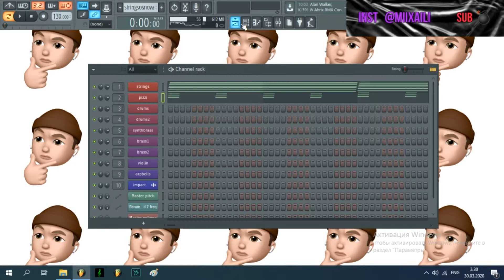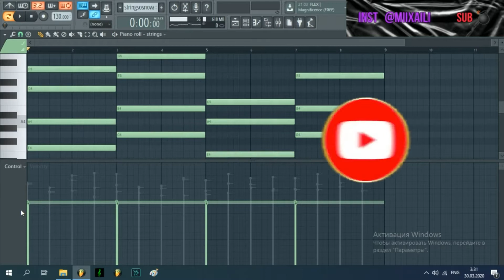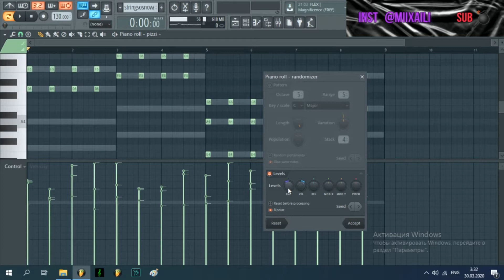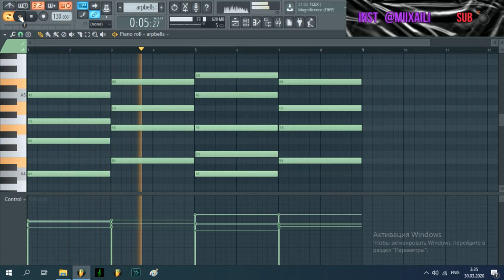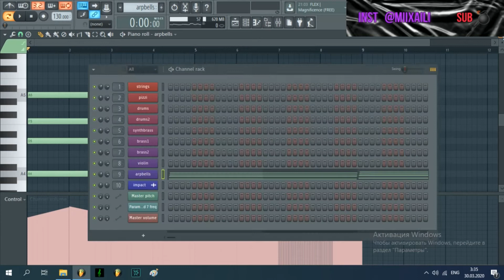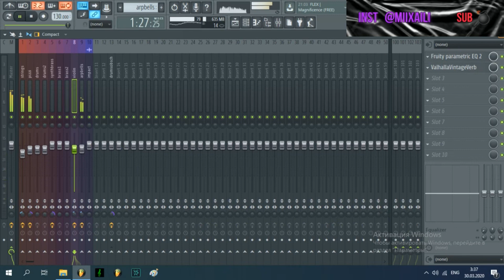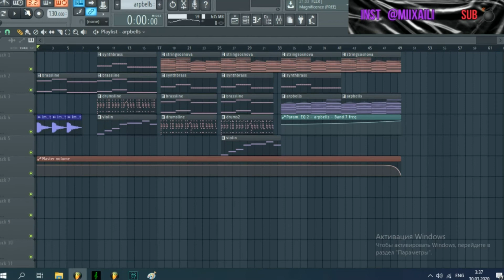САУНДТРЕК, ТЕКСТУРЫ ,КИНО ПРОБУЕМ В FL STUDIO